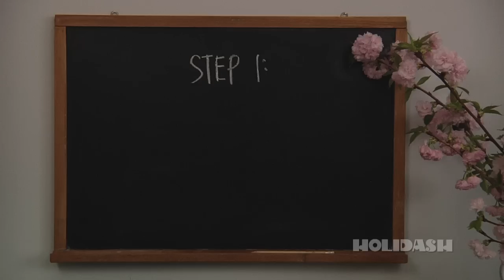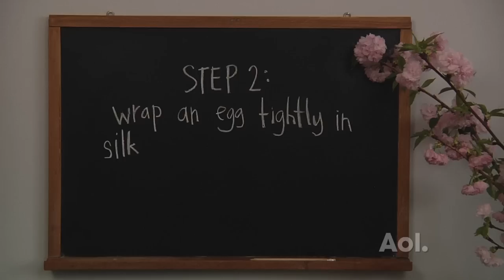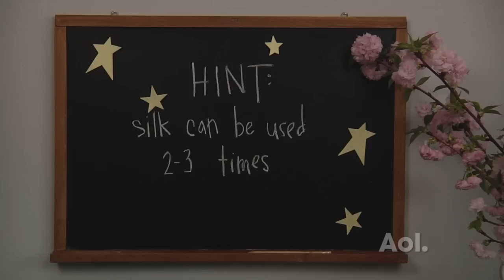Dye Your Easter Eggs With Silk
For more fun crafts, visit Holidash.com.